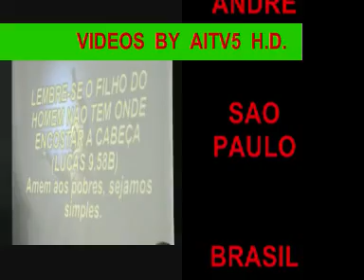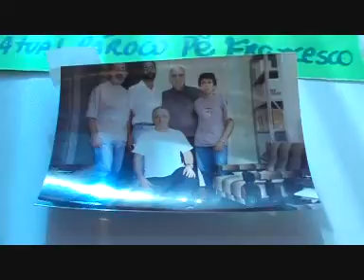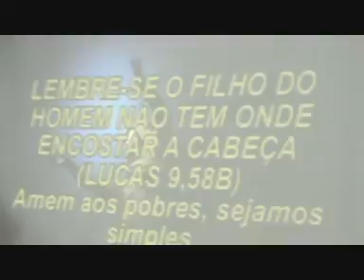SANTO ANDRE # 17 C.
MAE DOS ORFAOS
SANTO ANDRE
16-27/09/2009
VIDEOS ON MPEG 4 SUPER H.D.  BY AITV5